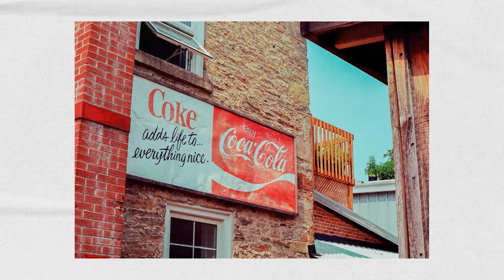Kodak Gold Summer - CineStill 800T Winter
Film photography from 2021/2022. Kodak Gold and then CineStill 800T.